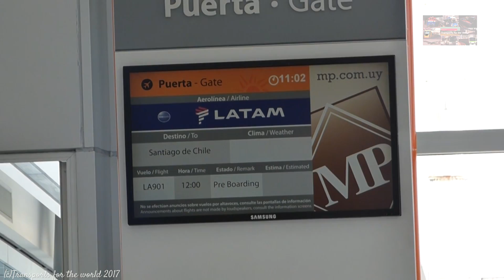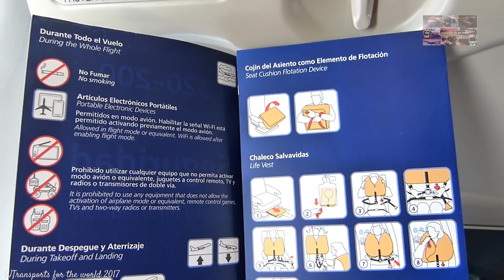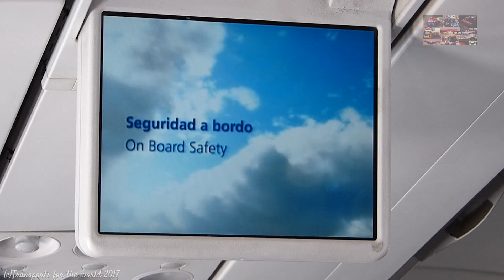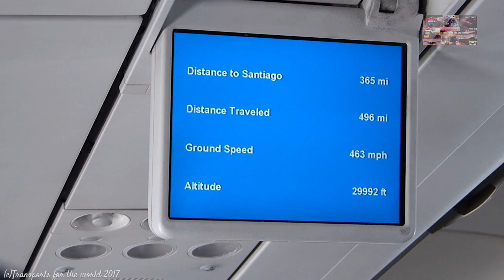Flying by LATAM Airbus A320 CC-CQM Montevideo to Santiago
En este video veremos el vuelo de LATAM LA901 desde Montevideo a Santiago de Chile, abordo de un AIRBUS A320 CC-CQM
In this video we will see the LATAM LA901 flight from Montevideo to Santiago, Chile, on board an AIRBUS A320 CC-CQM